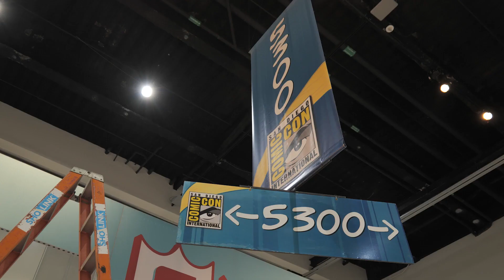Freddy’s Funhouse - Episode 22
Cozy up to Funkovision with Hilary and Ashley as they take a closer look at what’s happening in Funkoville.